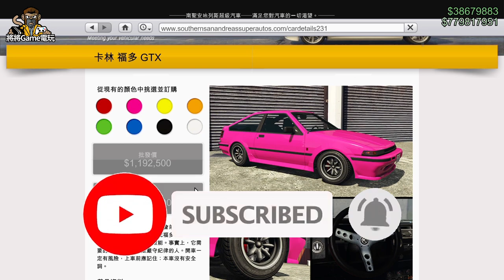【將將】GTA 線上新車: 頭文字D AE86 | 洛聖都改裝車聚 | 卡林福多GTX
電 腦 配 備
CPU: Intel i9-9900K
主機板: 技嘉Z390M GAMING
記憶體: 16G DDR4-2666
硬碟: 512G SSD + 2TB
顯示卡: 技嘉RTX2080Ti

1. 禁止轉載營利之使用
2. 禁止放置自身頻道之使用